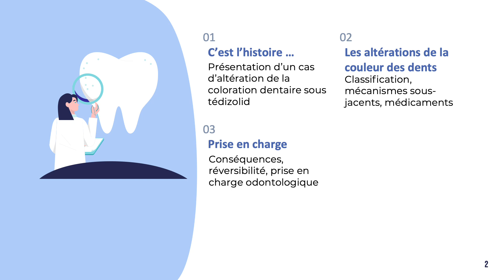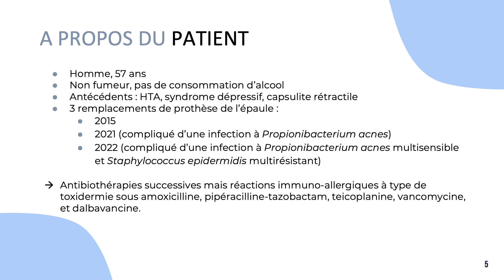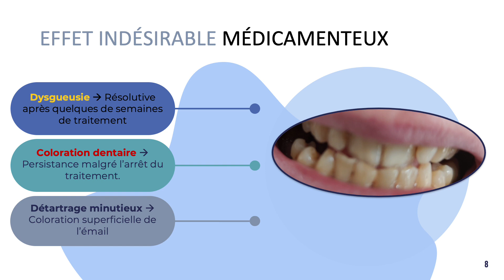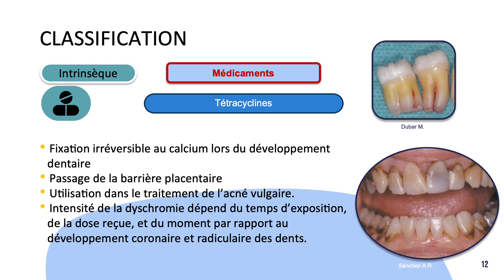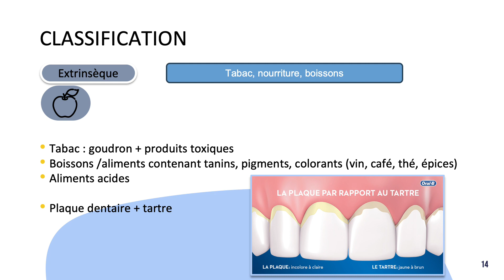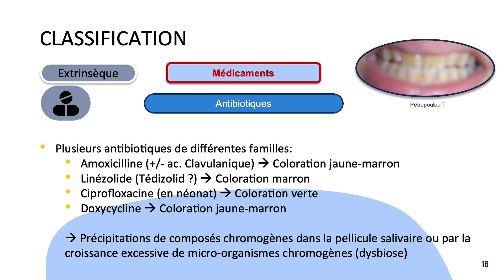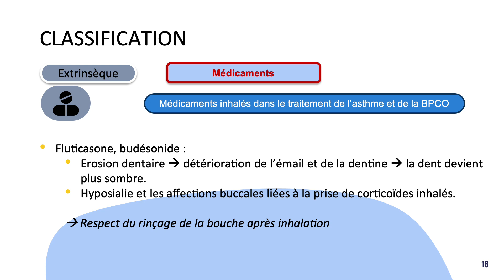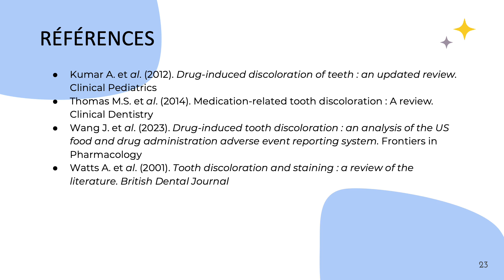Quand les médicaments s’attaquent aux dents !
Présenté par le Docteur LAVILLE, CRPV Amiens Hauts-de-France

Pour déclarer un effet indésirable médicamenteux, nous vous invitons à utiliser le portail de signalement des événements sanitaires indésirables